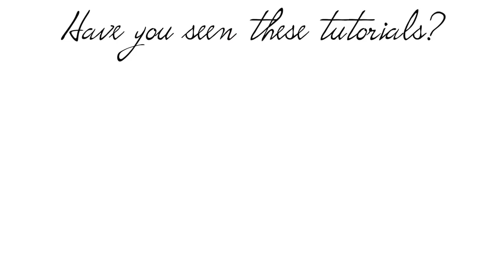How To Decorate Cute BaBy Shower Teddy Bears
These cute Teddy Bears are just ideal for a Baby Shower Party, learn how to decorate them with me!

To achieve the proper royal icing consistencies, please read my blog post

⭐️Materials on this project

• Wilton Color Right Performance Color System
• Piping Bags
• Wilton Icing Bag Ties
• Tip 1
• Tip 3
• Teddy Bear Cookie Cutter
• Black edible ink / marker
• Gray edible ink / marker
• 5 piece decorating brush set
• Brown Edible Dust
• Pin Edible Dust
• Antique Gold Dust

🌟VIDEO EQUIPMENT:

🎥CAMERAS Y 📸PHOTOGRAPHY :
These are some of the ones I use depending the film:

CAMERA 1
CAMERA 2
CAMERA 3
TRIPOD FOR CAMERAS
TRIPOD FOR IPHONE

💡LAMPS AND ILLUMINATION:
HALO RING
MINI TRIOID FOR HALO RING
LAMPS 1 & 2
SHADOW LAMP

🎧🎤AUDIO:
CAMERA MICROPHONE
VOICE OVER MICROPHONE

🖥🎬EDITION:
FINAL CUT PRO X